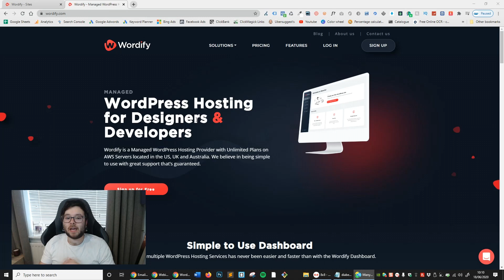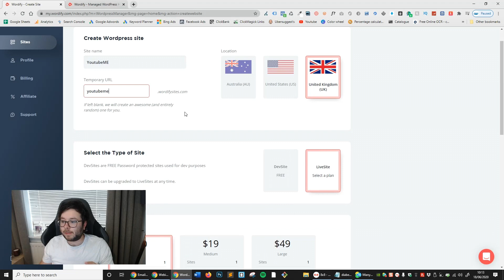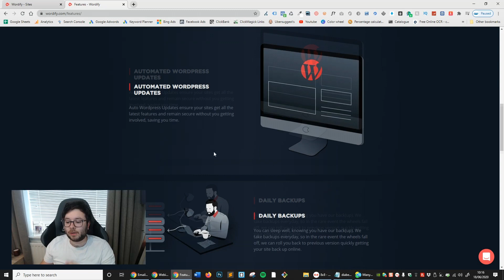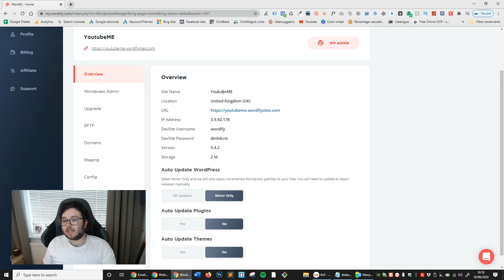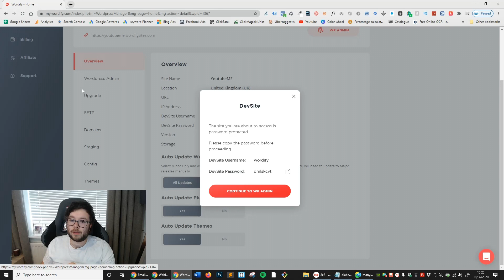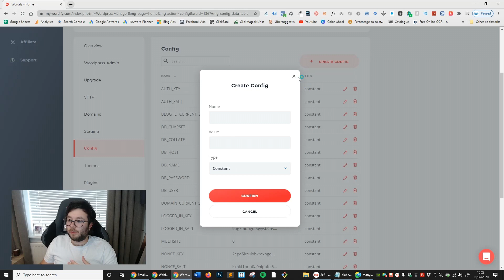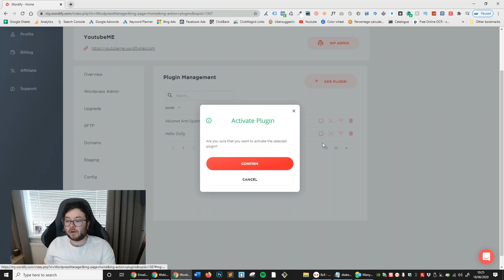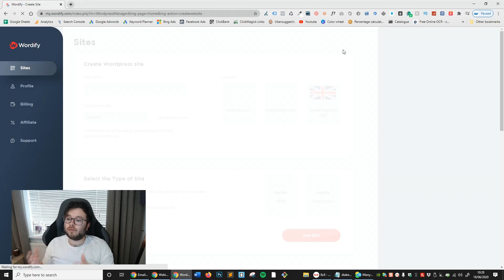Wordify Review | Managed Wordpress Hosting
In This Wordify Review Im Going To Explore Every Feature Wordify Has To Offer And Help You Decide If Wordify Is The Managed Wordpress Hosting You're After.

Before you purchase Wordify make sure you look at my bonus content found above and will be emailed to you when you use my link to purchase Wordify Managed Wordpress Hosting.

PERSONAL MESSAGE - Have you ever wondered how you can rank your website/business on the front pages of Google and #1 rankings on Youtube without paying a marketing agency outrageous pricing? Check out my case studies below where I show you step by step how I ranked a random niche to #1 rankings on Google and Youtube.

➡️ Easy Way To Optimise Your Videos On Youtube To Get More Views - Case Study In Random Niche

⭐My Freebies⭐

🏆 My Goal 🏆

👨 About Me 👨